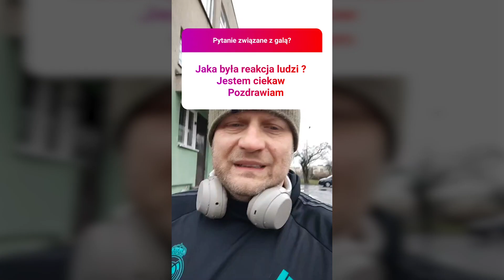Kiedy walka z NITRO? Q&A / VLOG #1618